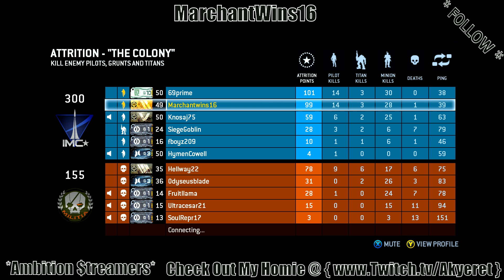_ PC Titanfall _ (Part 3)